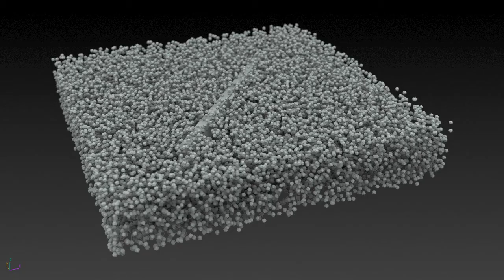Velocity Field Simulation - FumeFX + PFlow - 3ds Max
Simulating velocity fields using basic FumeFX and PFlow setups. Scene creation in under 5 minutes.